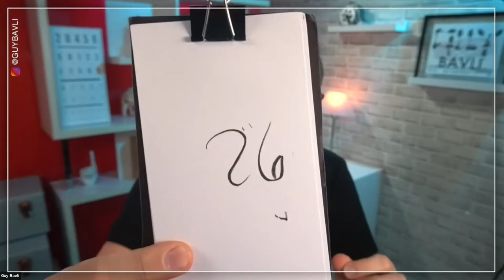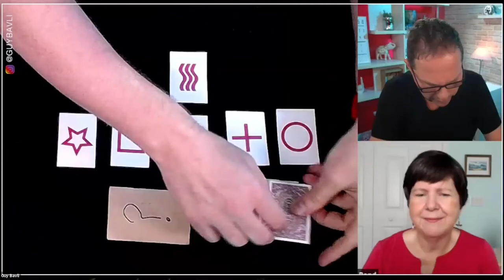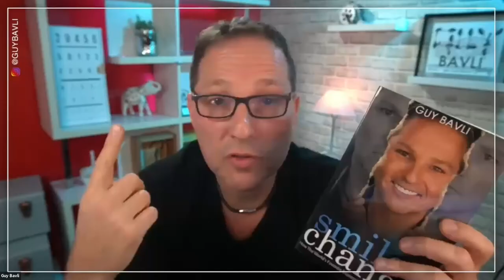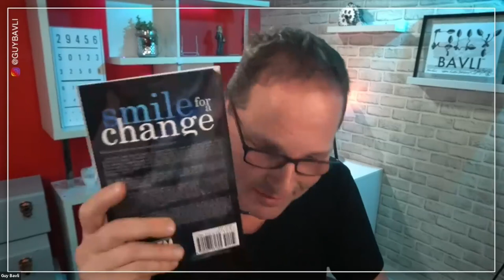Guy Bavli - Mind Mastery | Live. Love. Engage.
Guy Bavli has led a long, successful career filled with science-defying stunts and demonstrations, performing for fortune 500 companies, primetime television networks, and audiences around the world. Despite this, Bavli claims no superpowers. His skills actually lie in advanced applications of psychology, Hypnosis, Physiology, and Mind Magic, gained through years of intense study and practice.

About Gloria Grace Rand:
Gloria Grace Rand is an Intuitive Business Guide, host of the Live. Love. Engage. podcast, and founder of the L.O.V.E. Method™. Women entrepreneurs hire Gloria to become spiritually aligned with their business so they can be more successful doing what they love. Even though they’re great at what they do, most are struggling to connect with their ideal clients and need a boost in confidence. Gloria helps them trust their inner wisdom, so they can attract and convert more clients. Bottom line, you are guaranteed to live fully, love deeply, and engage authentically with Messages from the Heart.

Join the Live. Love. Engage. Podcast Community
Please support our podcast with BuyMeACoffee.com:

Video title: Guy Bavli - Mind Mastery | Live. Love. Engage.